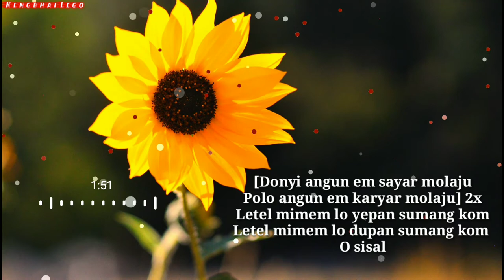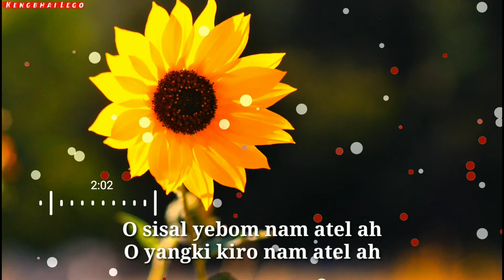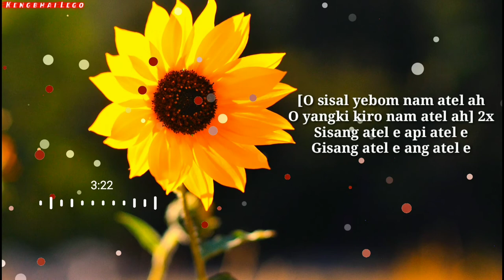O Sisal Yebom Nam Atel Ah | Adi Song | Arunachal Pradesh